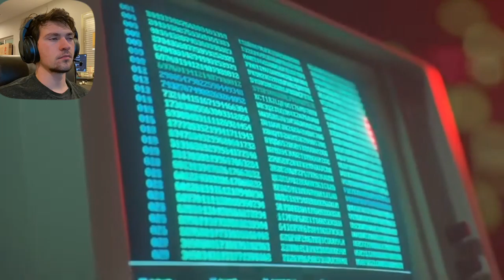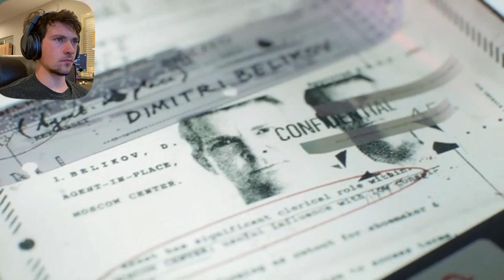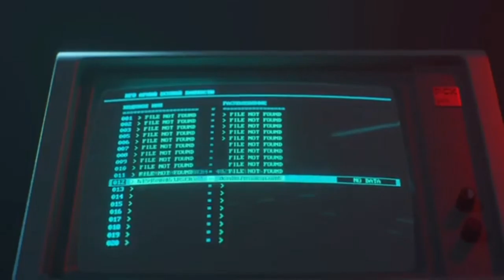CALL OF DUTY BLACK OPS COLD WAR- Part 2/ I Got That Whole Crew With A Knife😱